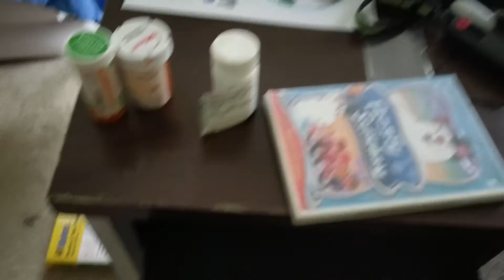Moving to full-time RV update (part 2)